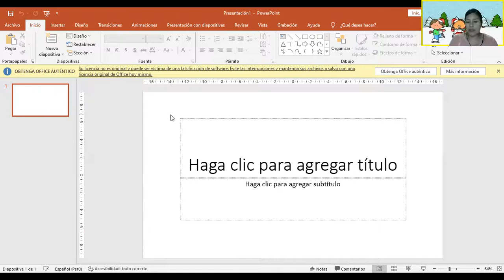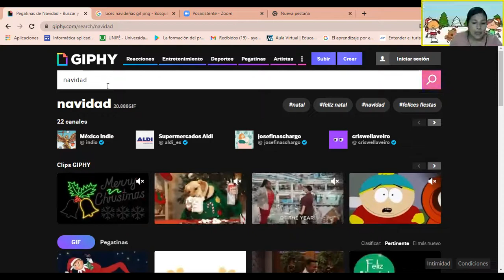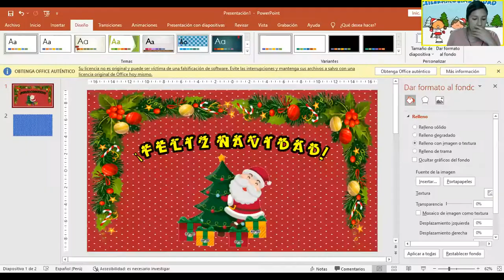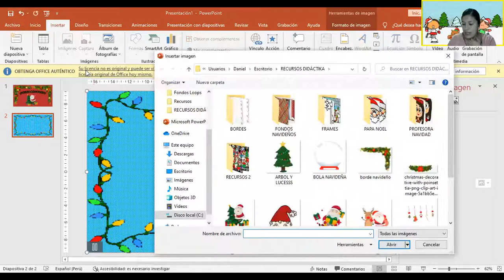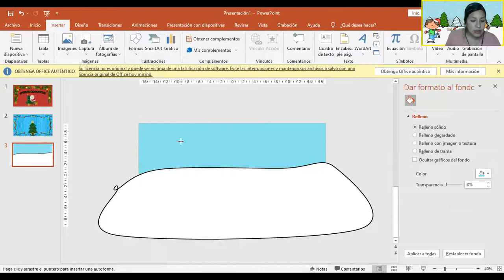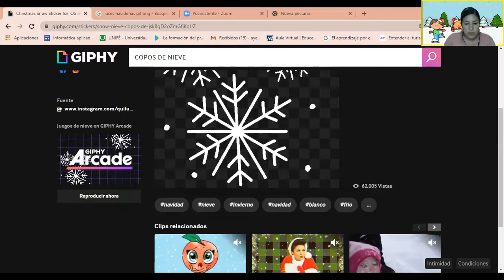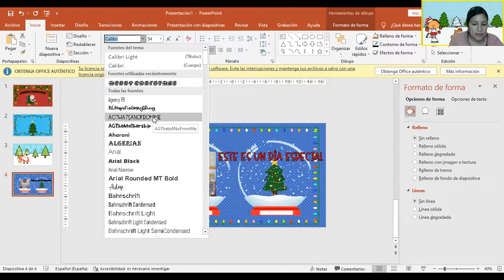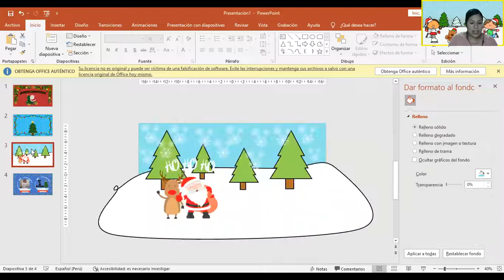Elaboramos una PRESENTACIÓN NAVIDEÑA en Power Point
Aquí te dejo el link de los materiales para que puedas usarlos y preparar tus propias presentaciones.
 ¡GRACIAS!
¡Bendiciones!